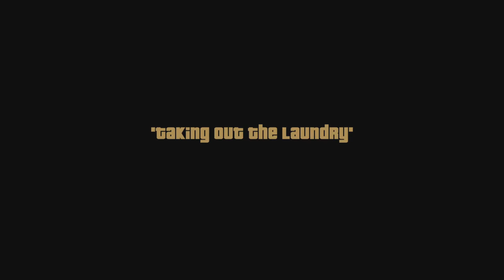Grand Theft Auto III | Taking Out The Laundry